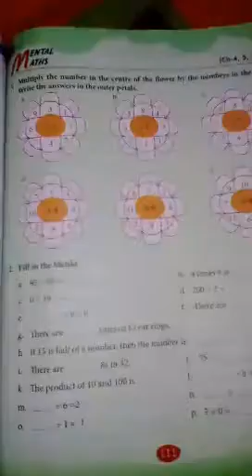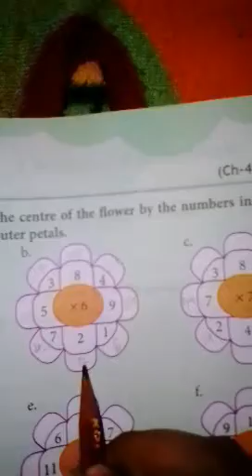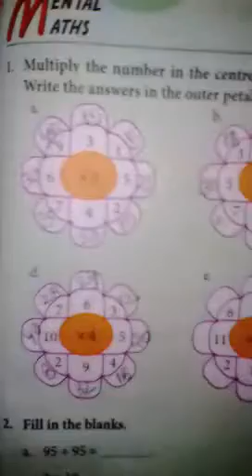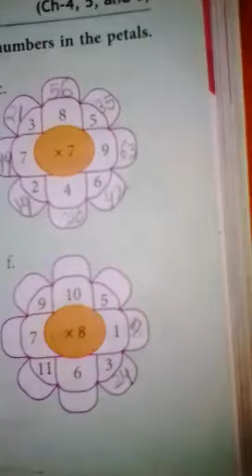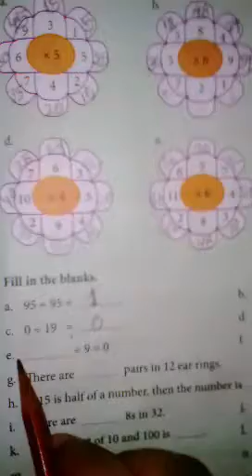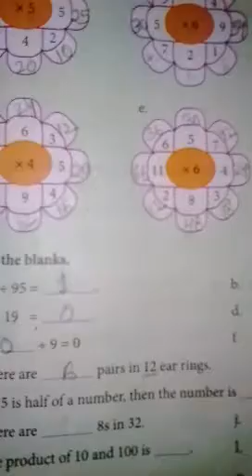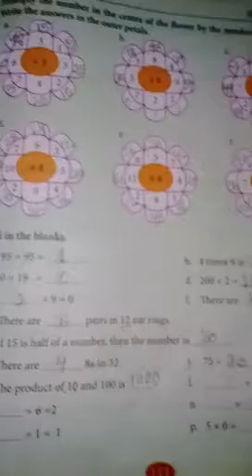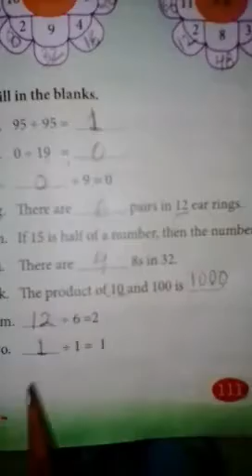CL-3 (math) (mental math) pg no.111 by Rita Mishra